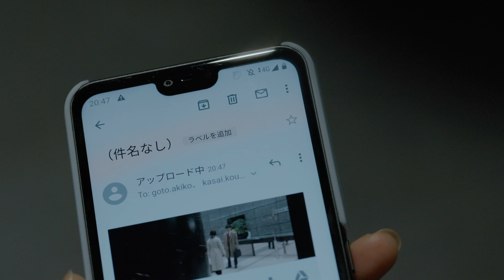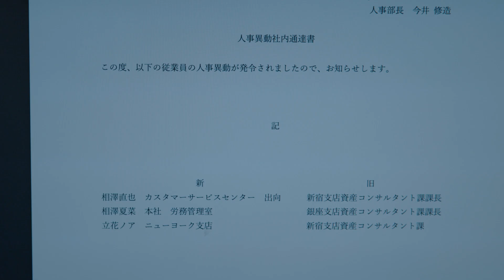ENG SUB MULTI [CLIP] What Lies Ahead for Aizawa and Kana? | You Want Me to Steal You | EP7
"About You Want Me to Steal You, an anime / manga based Japanese romance drama series with ENG/MULTI SUB.

Married Aizawa faces temptation from colleague Tachibana Noa, stirring marital strain with playful advances.

Cast: Noa Tsurushima, Ryôta Murai, Shuichiro Naito, Yusuke Sato, Aya Marsh, Misato Ugaki

Director:  Keita Motohashi

You Want Me to Steal You: Drama Series Clips

You Want Me to Steal You: Drama Series Highlights